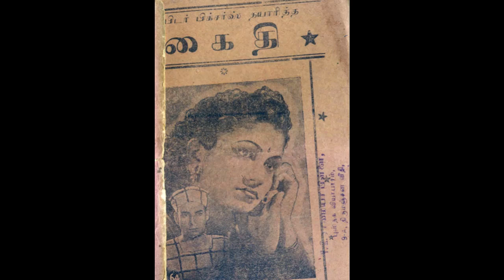KAITHI (1951) - Kodumai piranthu valarumidam- S.Balachander and Chorus - S.Balachander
1951ஆம்  ஆண்டு ஜுபிடர் பிக்சர்ஸ் தயாரிப்பாக வெளிவந்த 'கைதி' திரைப்படத்தில் இடம் பெற்ற K. D. சந்தானம் எழுதிய ஒரு கோஷ்டி கானம் 'கொடுமை பிறந்து வளரும்இடம் சிறைக்கூடமே' படத்தை இயக்கி, குழுவினருடன் பாடி இசையமைத்தவர் வீணை S. பாலச்சந்தர் .